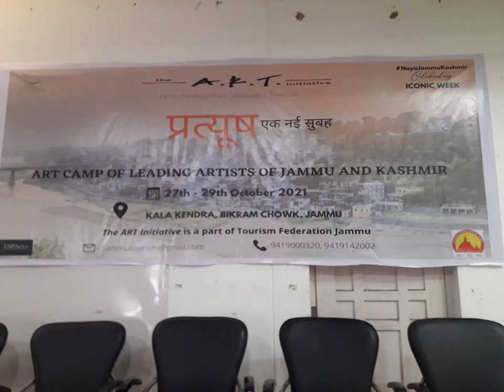3 Days Painting cum Art Competition Concludes at Kala kendra Jammu.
3 Days Painting cum Art  Competition  concludes  at Kala kendra Jammu in which Advisor Farooq Khan was  the Chief Guest